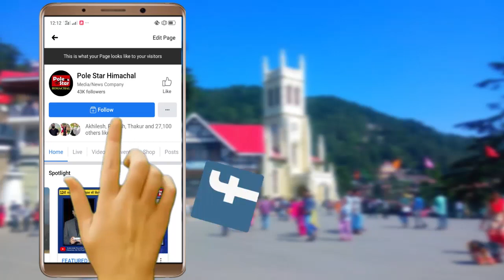सीएम जय राम ठाकुर को मिला पीएम मोदी का पूरा आशीर्वाद।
सीएम जय राम ठाकुर की पीठ थपथपा गए पीएम मोदी।
कार्यक्रम शिमला में होना मेरे लिए गर्व की बात - पीएम मोदी।
प्रधानमंत्री ने किसान सम्मान निधि की ग्यारवीं किश्त की जारी।